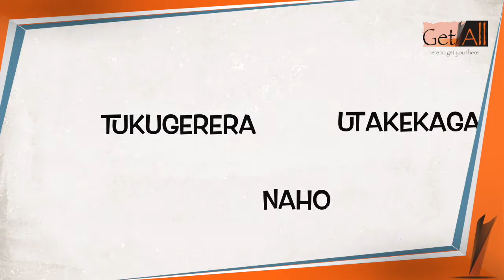Corona irafunze //aradusekeje turumirwa.